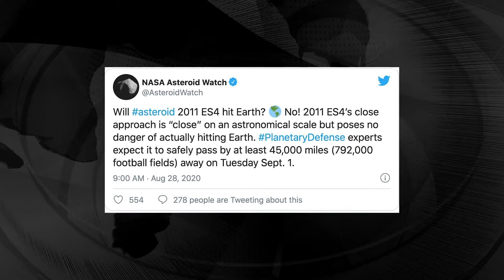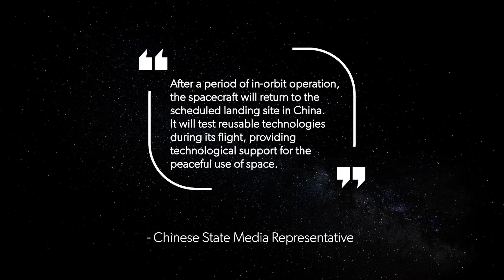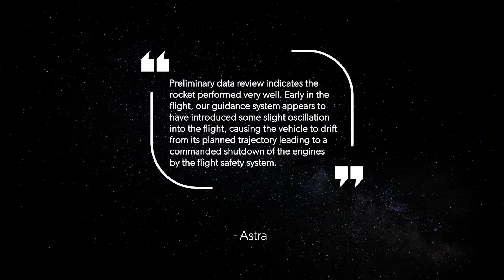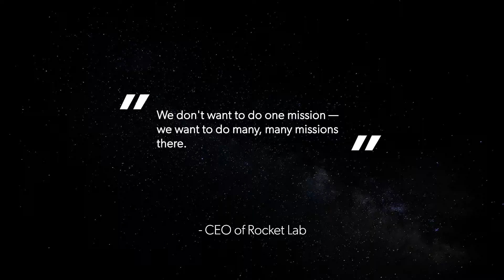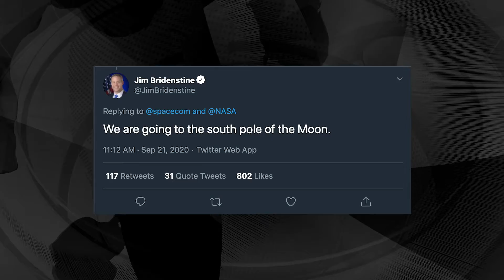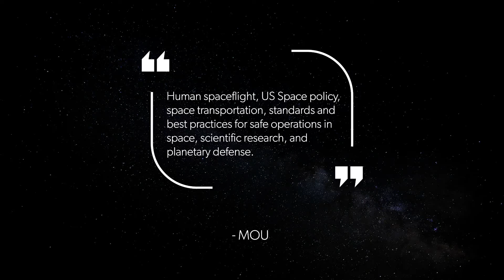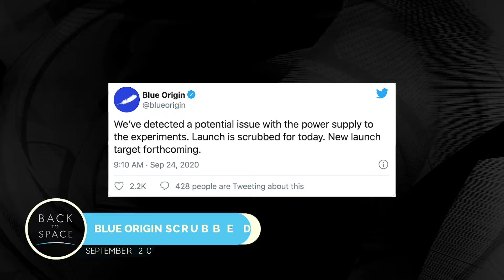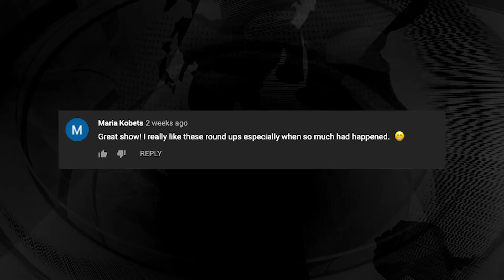Space News Recap - September 2020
TODAY we look back at everything that happened in the space world in September 2020!